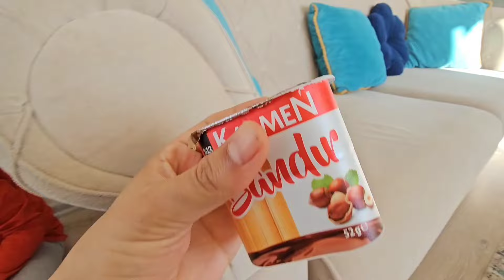CARTOON CAT ORMANDA HEPİMİZE TUZAK KURDU !! MELİSA NİSA ARABAYA !!